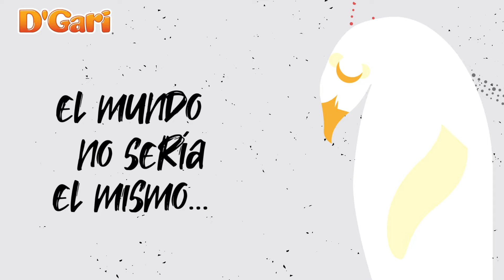¿Ya conoces la gelatina negra D´Gari?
¡Es la única en el mercado! Sabe a frutos rojos ¡Pruébala!